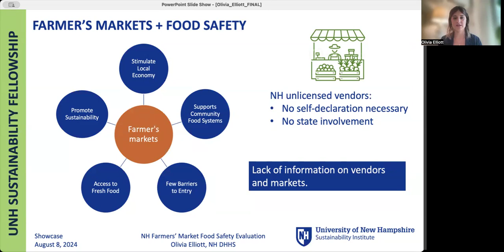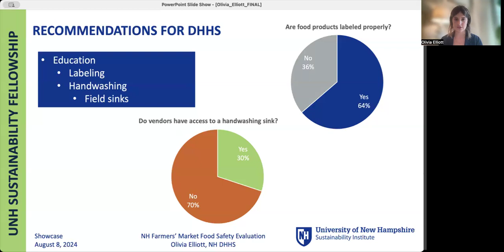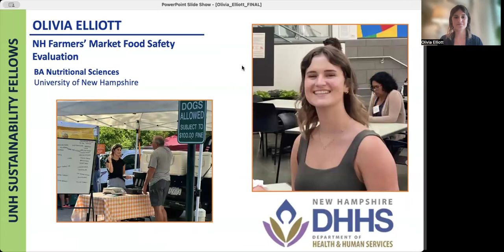2024 Sustainability Fellowship Olivia Elliott (NH DHHS)